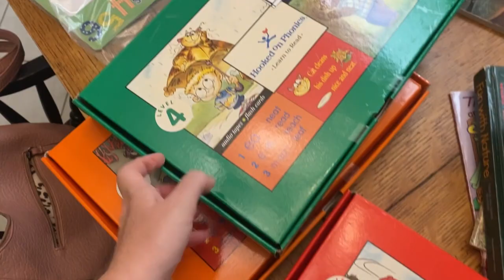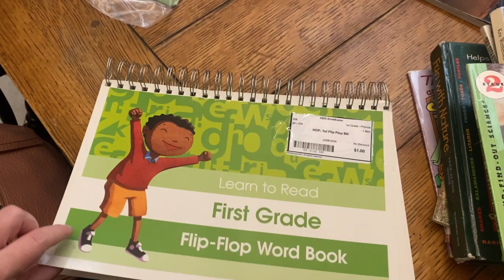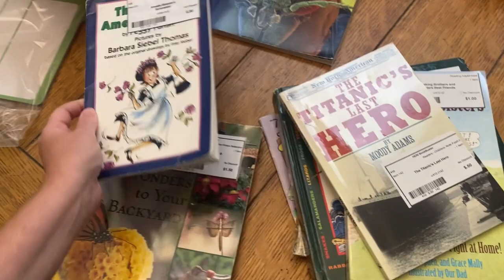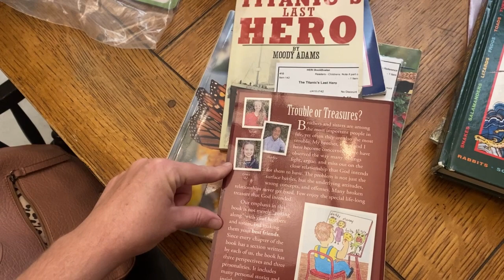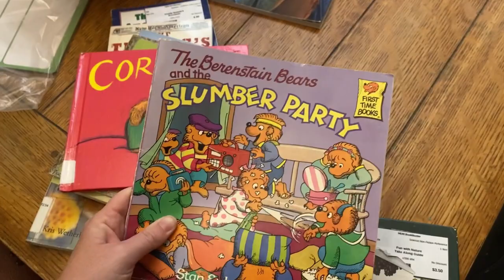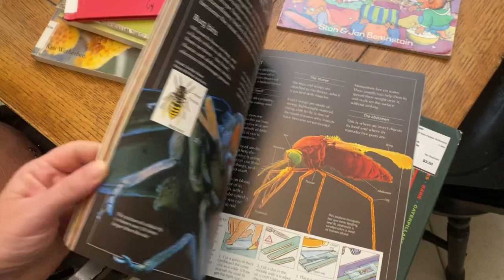I Lost Ya'll || Large Family Vlog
So excited to share these T-SHIRTS and COFFEE MUGS with you guys!

Jessica Fields
4530 St Johns Ave

Camden 7 months old